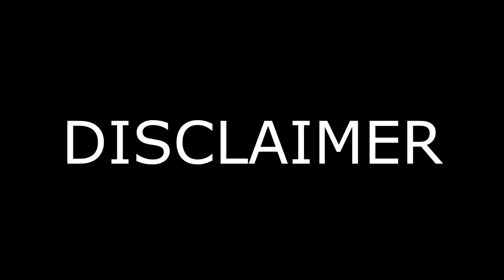【Ｌｅａｇｕｅ】 A game with Damian!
So I decided to play a game with Damian and some of his friends decided to pop up the TeamSpeak! 'Twas a fun time!